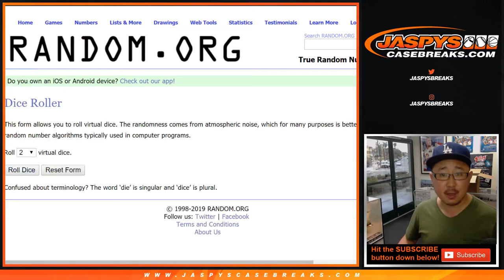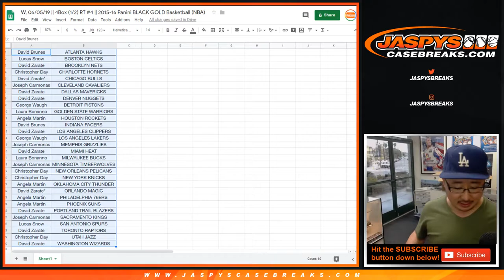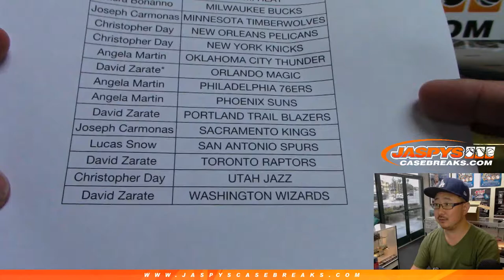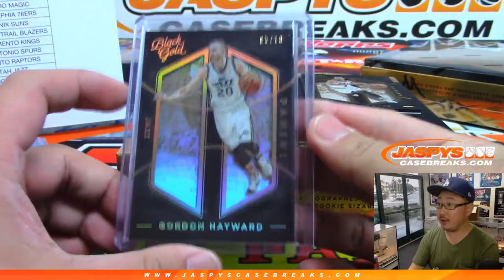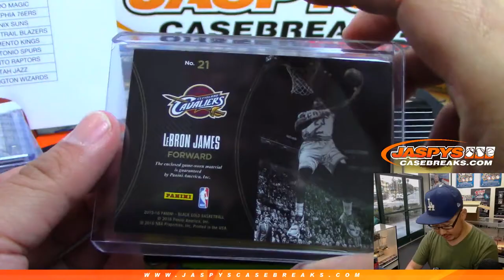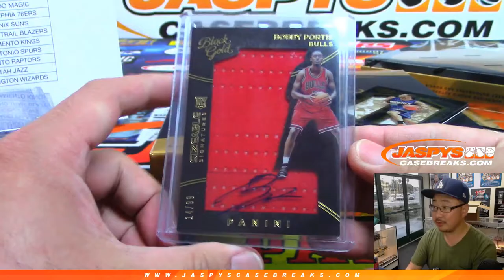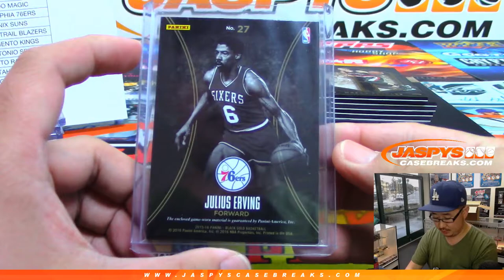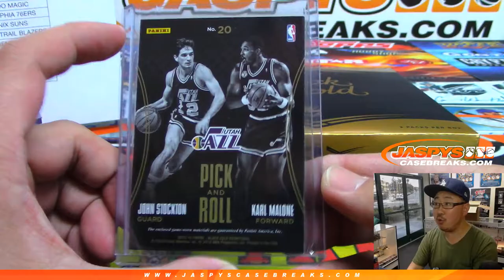W, 06/05/19 || 4Box (1/2) RT #4 || 2015-16 Panini BLACK GOLD Basketball (NBA)